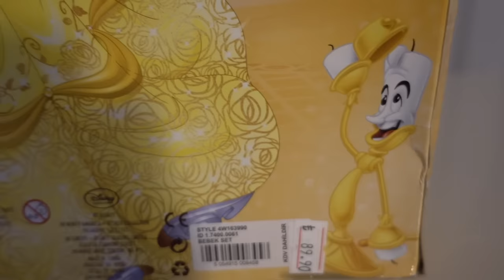Kutu Açılımı: Disney Koleksiyonu Güzel ve Çirkin (Belle and Beast)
Masal Keyfi kanali kendin yap - nasil yapilir videolari ile filmlerde gecen minyatur esyalarin, Barbie evinin, Barbie mobilyalarinin, Barbie elbiselerinin, Barbie sacinin nasil yapildigini anlatarak egitici videolara yer veriyor.

En onemlisi Masal Keyfi sadece masallara degil gerceklere de yer veriyor. Masal Keyfi bilimsel egitici videolar, origami (kagit katlama sanati), yemek tarifleri, gezi videolari ile yasayan bir kanal olma yolunda ilerliyor.

Sevgiler...

Instagram sayfamızdan Masal Keyfi fotoğraflarına ulaşabilir, bizi takip edebilirsiniz.